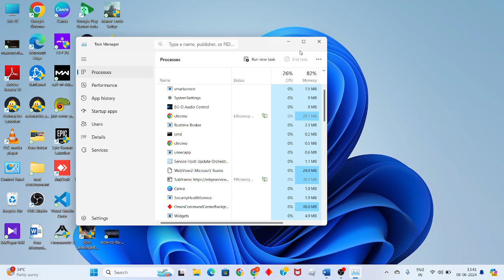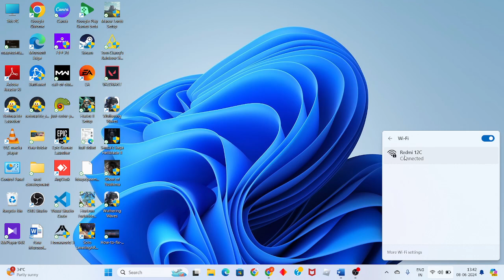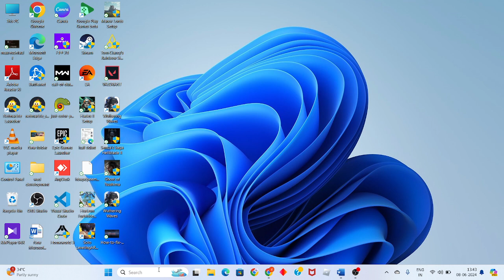How to Fix Can't Connect to Server Minecraft Tlauncher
In this video i'm showing and making you for How to Fix Can't Connect to Server Minecraft Tlauncher. If it doesn't work, restart your game and try again. Also make sure the issue isn't on the end of your network service provider.

00:00 introduction
00:22 check the background application using network
00:58 check for internet connection
01:37 change the dns server
01:39 reset the network connection

If you are talking about servers like Hypixel or Mineplex, you can only join them via TLauncher if you have a Minecraft account on TLauncher linked. You can join cracked servers from tlauncher without a Minecraft account. Those are rip-off servers or servers which are not really popular.

failed to connect to server minecraft tlauncher aternos
How to fix can t connect to server minecraft tlauncher bed
failed to connect to server minecraft tlauncher internal exception
failed to login: invalid session tlauncher
can't connect to minecraft server on same network
tlauncher servers
failed to connect to server minecraft aternos
why can't i connect to minecraft server bedrock